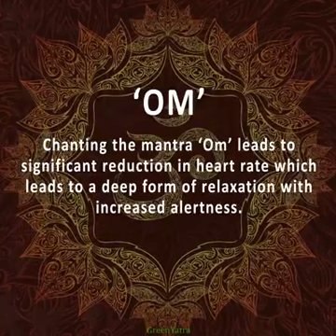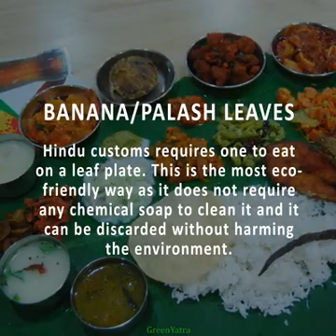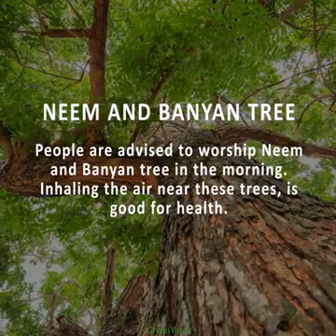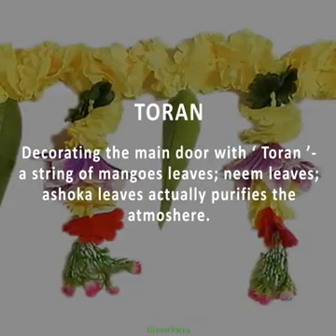Science behind ancient Indian beliefs|| Mind blowing